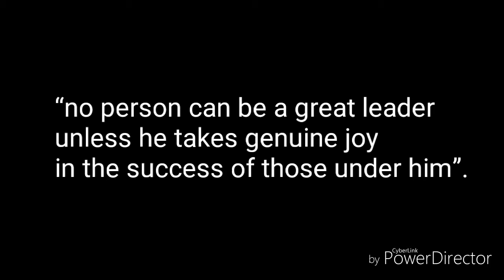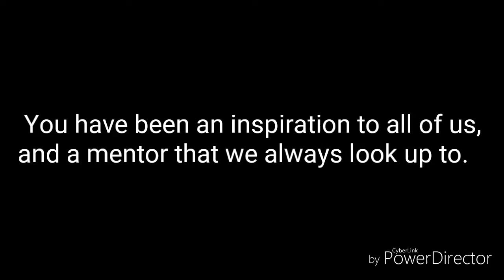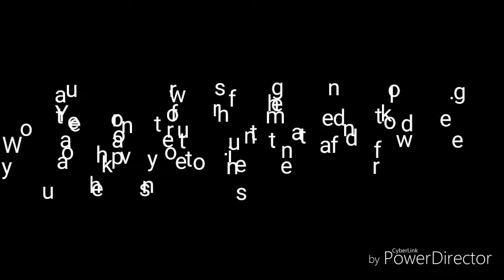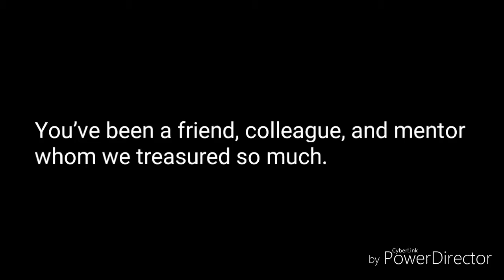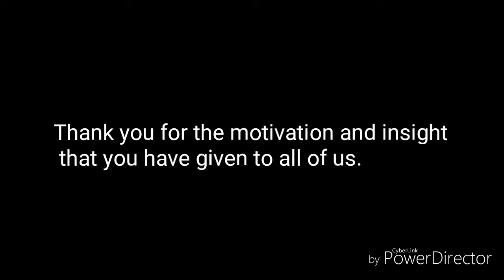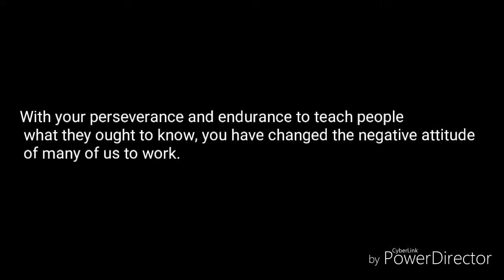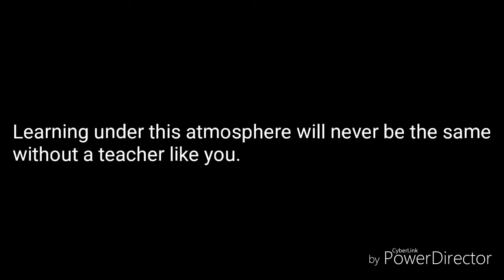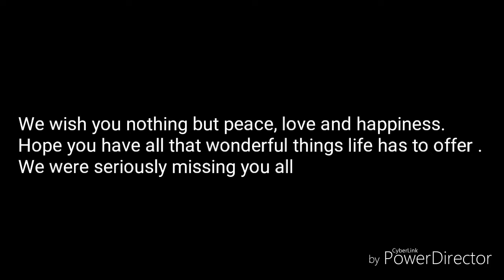Practice Teaching Days | Les Augustn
Im an inspired beginner youtuber. (Do not expect too much). God bless